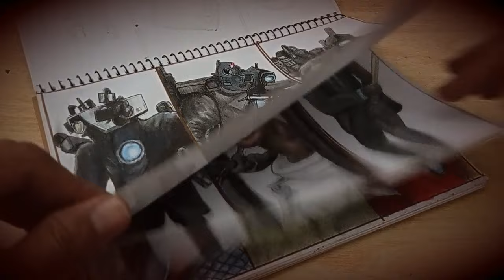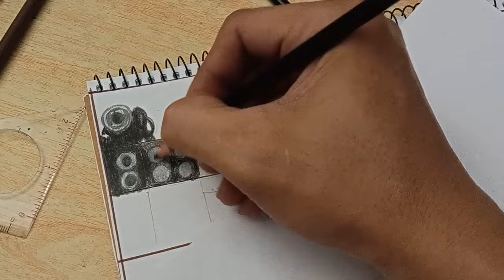[Drawing] Toilet corps in Skibidi Toilet 70 part 1 & 2/ toilet astro/toilet Dj/wrestler mask toilet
Today I drew toilet corps in Skibidi Toilet 70 Part 1 and 2, namely: Astro Toilet, DJ Toilet and Wrestler Mask Toilet. Skibidi toilet is an animated web series that airs on YouTube.
thank you guys for support this chanel.

00:00 Einführungs-/Zeichenbuchtour
00:47 Zeichnung DJ Toilette Skibidi
03:15 Zeichnung der Skibidi-Toilettenwrestler-Maske
05:40 Astro-Toiletten-Skibidi zeichnen
08:03 End-/Auslosungsergebnisse

tool used:
-H pencil
-B5 drawing book
-faber castell colored pencil 30
-bruftener colored pencils 120